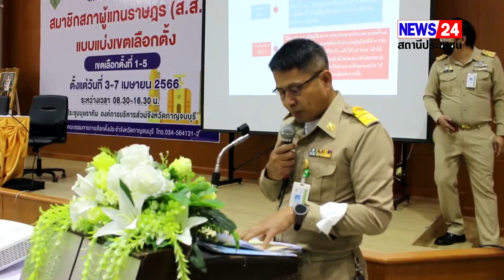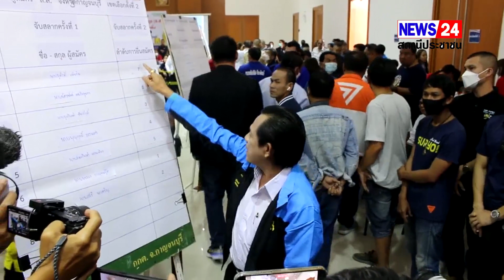กาญจนบุรี – เอาฤกษ์เอาชัย!! บรรยากาศคึกคัก กกต.เปิดรับสมัคร ส.ส. เขต เช้านี้มี 9 พรรค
กาญจนบุรี – เอาฤกษ์เอาชัย!! บรรยากาศคึกคัก กกต.เปิดรับสมัคร ส.ส. เขต เช้านี้มี 9 พรรค พรรคใหญ่ส่งสมัครครบทุกเขต ได้เบอร์ถูกใจและไม่ถูกใจกันไปตามแต่ดวงแต่ละคน หลายคนสงสัยการจับเบอร์ได้คัดค้าานสุดท้ายจบลงด้วยดี

วันนี้ 03 เม.ย. 2566 ผู้สื่อข่าวรายงานว่า ตั่งแต่เช้าตรู่ ผู้สมัครเกือบทุกเขต โดยเฉพาะพรรคใหญ่ทั้งหมด เดินทางไปสักการะศาลหลักเมืองกาญจนบุรี สิ่งศักดิ์สิทธิ์คู่บ้านคู่เมือง เพื่อเอาฤกษ์เอาชัย และถวายสักการะพระบรมราชานุสาวรีย์พระบาทสมเด็จพระนั่งเกล้าเจ้าอยู่หัว รัชกาลที่ 3 บริเวณ ถ.หลักเมือง เขตเทศบาลเมืองกาญจนบุรี ก่อนเดินทางไปสมัครลงคัดเลือก ส.ส. เขต ณ. ห้องสำนักงานองค์การบริหารส่วนจังหวัดกาญจนบุรี โดยบรรยากาศการรับสมัครผู้สมัครรับเลือกตั้ง ส.ส.กาญจนบุรี วันแรก พล.อ.ณัฐ อินทรเจริญ (อดีต ผบ.พล.ร.9 และปลัดกระทรวงกลาโหม) ซึ่งเป็นหัวเรือใหญ่ของพรรคพลังประชารัฐ ในสนามเลือกตั้งของ จ.กาญจนบุรี นำว่าที่ผู้สมัครจากพรรคพลังประชารัฐ ทั้ง 5 เขต

ประกอบด้วย เขต 1 นายจีระเกียรติ ภูมิสวัสดิ์ อดีตผู้ว่าราชการจังหวัดกาญจนบุรี ที่ดำรงตำแหน่งมานานถึง 5 ปีซ้อน, เขต 2 นายชูเกียรติ จีนาภักดิ์ ส.อบจ.กาญจนบุรี เขต อ.ท่าม่วง, เขต 3 พล.ต.ต.กมลสันติ กลั่นบุศย์ อดีต ผบก.ภ.จ.กาญจนบุรี, เขต 4 นางลำยอง ยิ้มใหญ่หลวง ส.อบจ.กาญจนบุรี เขต อ.บ่อพลอย หลายสมัย, เขต 5 นายประเทศ บุญยงค์ นายกเทศมนตรีเทศบาลเทศบาลตำบลทองผาภูมิ พร้อมด้วย นางศรีสมร รัศมีฤกษ์เศรษฐ์ อดีต ส.ส.กาญจนบุรี หลายสมัย ว่าที่ผู้สมัคร ส.ส.บัญชีรายชื่อ เดินทางไปสักการะศาลหลักเมืองกาญจนบุรี สิ่งศักดิ์สิทธิ์คู่บ้านคู่เมือง เพื่อเอาฤกษ์เอาชัย และถวายสักการะพระบรมราชานุสาวรีย์พระบาทสมเด็จพระนั่งเกล้าเจ้าอยู่หัว รัชกาลที่ 3 บริเวณ ถ.หลักเมือง เขตเทศบาลเมืองกาญจนบุรี

จากนั้น พล.อ.สมชาย วิษณุวงศ์ อดีต ส.ส.หลายสมัย ว่าที่ผู้สมัคร ส.ส.กาญจนบุรี พรรคภูมิใจไทย เขต 1 ก็ได้เดินทางมาสักการะ เช่นกัน ตามมาด้วย ดร.วรสุดา สุขารมณ์ หรือ ดร.จุ๊บ ว่าที่ผู้สมัคร ส.ส.กาญจนบุรี เขต 1 พรรครวมไทยสร้างชาติ (รท.สช.) โดย ดร.จุ๊บ เป็นบุตรสาว นาวาโท นายแพทย์ เดชา สุขารมณ์ อดีต ส.ส.กาญจนบุรี 6 สมัย อดีตรัฐมนตรีว่าการทบวงมหาวิทยาลัย และอดีต รมช.สาธารณสุข ซึ่งต่างเดินทางมาเพียงคนเดียว

สำหรับปัญหาที่เกิดขึ้นในการลงสมัคร ของจังหวัดกาญจน์ คือ กรณีที่ทาง กกต.ได้ปรับแผนการจับเบอร์จากเดิมให้เจ้าหน้าที่จับก่อน จากนั้นจะให้ผู้สมัครแต่ละท่านจับว่าได้เบอร์ใด คือเป็นการจับ 2 ครั้ง แต่ในครั้งนี้ การจับโดยให้ทาง ผอ.แต่ละเขตเป็นผู้จับ ได้ลำดับที่เท่าใด จากนั้นแล้วมีการตรวจสอบเอกสารทั้งหมดหากครบถ้วน ผู้สมัครรายนั้นสามารถใช้เบอร์นั้นไปหาเสียงได้เลย แต่ถ้าหากบุคคลใดเอกสารไม่ครบ ต้องเลื่อนไปต่ออันดับท้ายขึ้นมาใหม่ ทำให้เกิดการสับสนกับผู้สมัครบางรายได้เกิดการคัดค้าน สุดท้ายทาง กกต.ได้ออกมาชี้แจงจนเข้าใจว่าในครั้งนี้ทาง กกต.กลางได้กำหนดรูปแบบมาใหม่ เพื่อความสะดวกแก่ทุกฝ่ายไม่ต้องเสียเวลา

สำหรับหมายเลขแต่ละพรรคได้ดังนี้ นายอัครนันท์ กัณณ์กิตตินันท์ หรือกอล์ฟ ผู้สมัคร ส.ส.กาญจนบุรี พรรคเพื่อไทย เขต 1 ได้หมายลเข 1 ในการหาเสียง ส่วน น.ส.พลอย ธนิกุล หรือน้องพลอย ผู้สมัคร ส.ส.กาญจนบุรี เขต 3 พรรคเพื่อไทย ได้หมายเลข 4 ในการหาเสียง   พล.อ.สมชาย วิษณุวงศ์ ผู้สมัคร ส.ส.พรรคภูมิใจไทย เขต 1 ได้หมายเลข 6 ในการหาเสียง ส่วนนายสมเกียรติ วอนเพียร หรือกำนันฉอย ผู้สมัคร ส.ส.กาญจนบุรี พรรคภูมิใจไทย เขต 2 ได้หมายเลข 5 ในการหาเสียง  เป็นต้น

เมื่อผู้สมัคร ส.ส.อยู่พรรคการเมืองเดียวกัน แต่ได้หมายเลข ในการหาเสียงต่างกัน ทาง ผอ.กกต.จึงได้เน้นย้ำว่า ขอให้ผู้มีสิทธิเลือกตั้ง เมื่อถึงเวลาเข้าคูหา ให้ทุกคนตรวจสอบหมายเลขผู้สมัครที่ต้องการลงคะแนนให้เข้าใจเสียก่อน เพื่อป้องกันความผิดพลาดของตัวผู้มีสิทธิลงคะแนนเอง